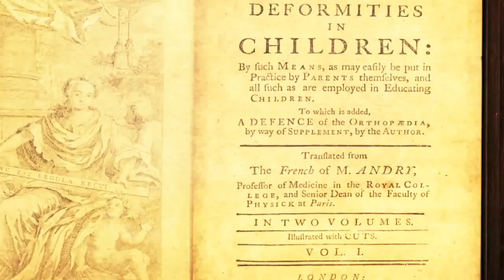Ancient Indian Orthopedics Still Survives! | Dr.D.K.Hari | Dr.D.K.HemaHari | BharathGyan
While the modern term orthopaedics came into existence around 1741, based on the book by the same name Orthopedie, by Nicholas Andry, India has known fracture care for ages.
Described in detail in the works of ancient India’s greatest surgeon, Susrutha, it can be found practiced in the same manner by
the “Puttur Bone Setters” of Rachapalem, a village near Puttur, 35 kms south of Tirupathi in Andhra Pradesh have been for centuries. This fracture care is famously called “Puttur Kattu” or the PutturBandage.
It is still administered in line with Susruta’s methodwhich comprises Bangha, the age old science of bone setting. Bangha itself has four different techniques called,
• Anchana – traction
• Peedana – Exerting pressure
• Samkshepa – opposition or stabilization
• Bandhana – immobilization

The second part of this treatment involves herbal application after bone setting, to heal the wound quickly. This herbal concoction is a secret formula held by the local Raju family today from generations.

The bone setter first feels the site of the injury with his fingers. He then sets the bone by pushing or pulling it back into the right position, a painful procedure done without anaesthesia.
A paste of mashed leaves and turmeric is then applied to the area of injury and a piece of cotton drenched in a herbal juice, is tied around it.
Bamboo splints are placed to ensure that the bones do not move and a cotton cloth tied around the splints.
The Puttur bone setters have continued this tradition well and adapted it to the present times too.
Puttur Kattu, successfully tied to Susruta’s method of treating fractures, survives to this day, in flesh and blood, as more than the skeletal remains of the atleast, over 2500 years old bone setting technique of India.
The home of medicinal knowledge and wisdom for thousands of years, this is amazing India.